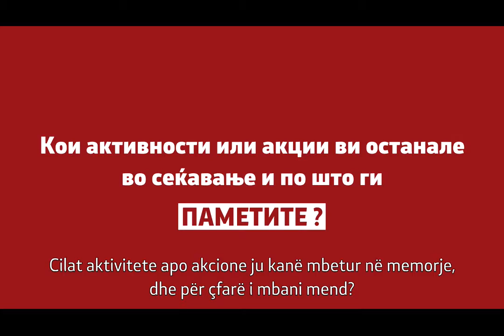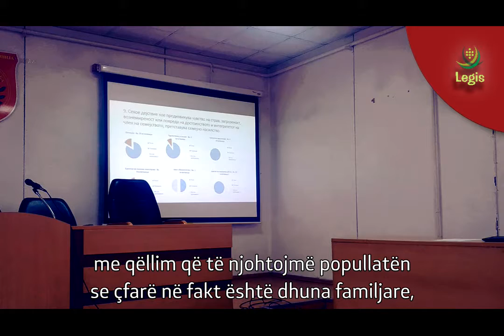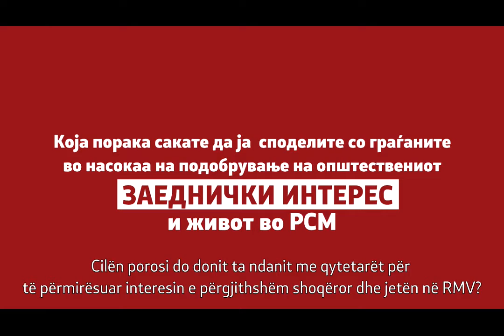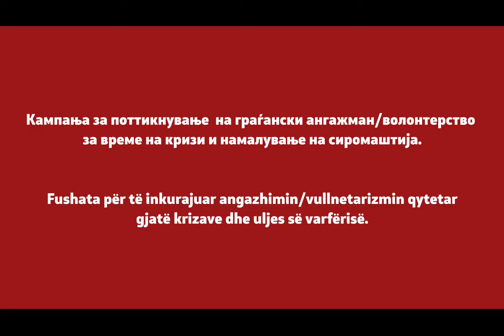„Сложни граѓани, општество градат“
Дигиталната кампања се состои од кратки-видео приказни за луѓе кои и во услови на паднемија волонтираат и помагаат на многумина сограѓани да се справат со последиците од истата со тоа што изработуваат и делат заштитни маски, храна, медицинска помош, се залагаат за чиста животна средина или со еден збор, да изградат подобра заедничка иднина.

Преку кампањата со слоган: „Сложни граѓани, општество градат“,  Легис има за цел да ја запознае јавноста со луѓе кои даваат голем придонес во градење на мостови меѓу граѓаните и чии што лични вредности може да служат како инспирација за целото општество.